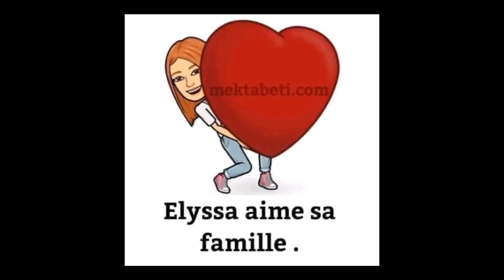prodiction orale 3eme année avec la correction